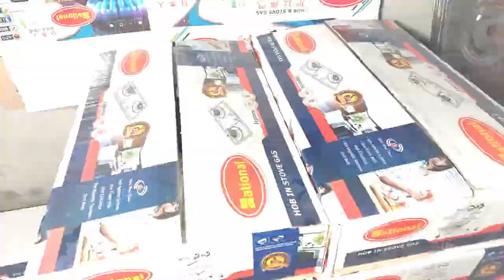Gas Stove & Automatic Hob at factory rate in Gujranwala | Gujranwala Stoves Suppliers & Manufacturer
In this video we are going to visit a factory where you can get Gas Stove & Automatic Hob at factory rate.